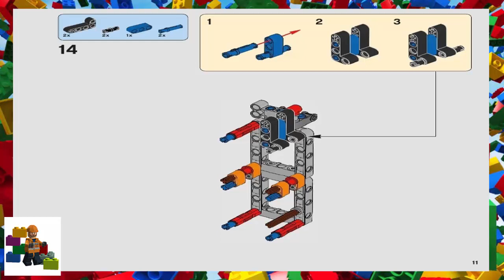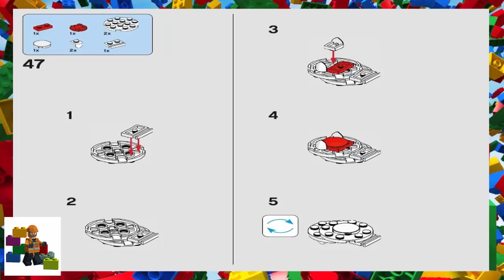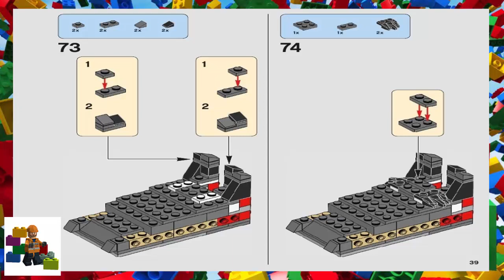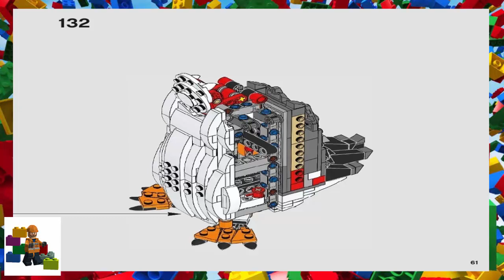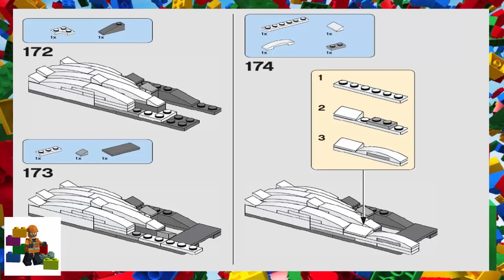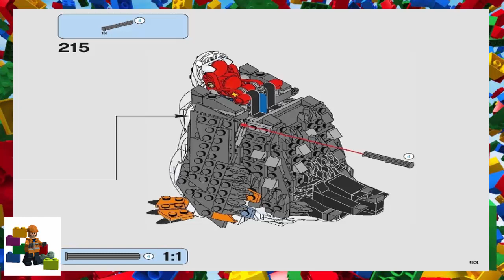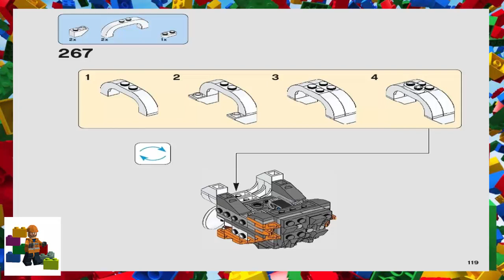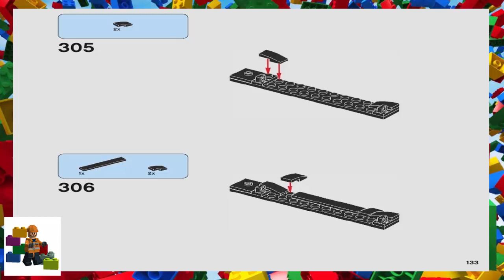LEGO instructions - Star Wars - 75230 - Porg